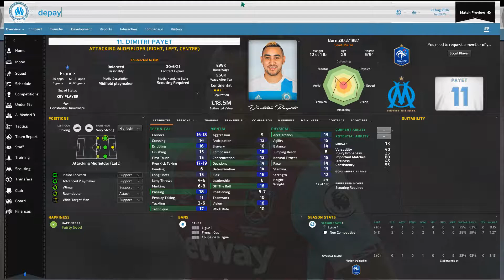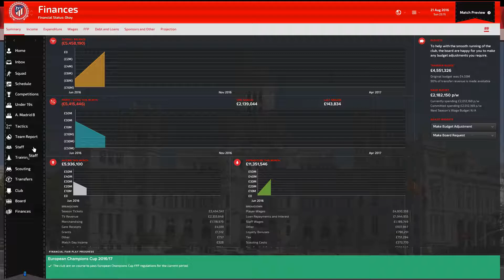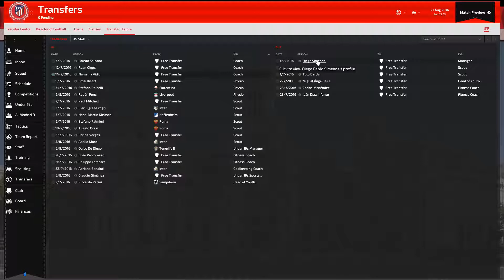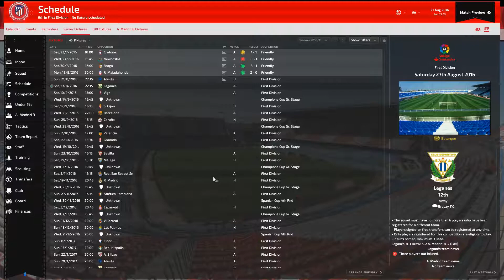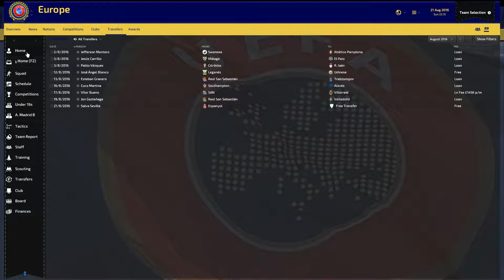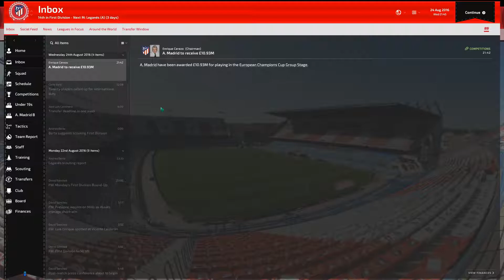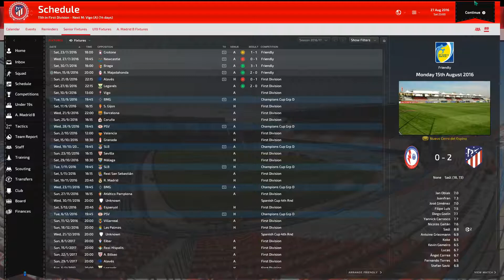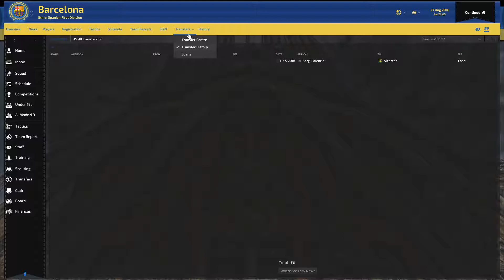Football Manager 2017 Atletico Madrid #1 Starting Fresh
Another FM 17 Save but this time with Atletico Madrid hopefully a fresh START will bring success